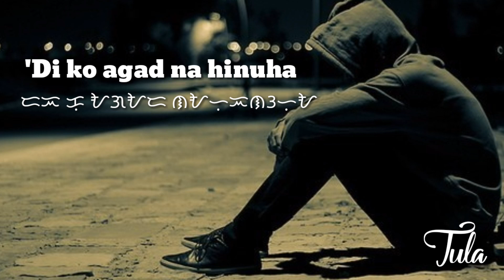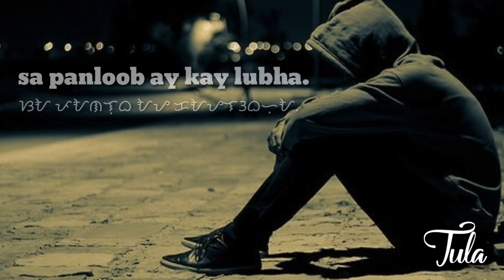Lilim/Tula- Baybayin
spoken poetry,
spoken word poetry,
tagalog spoken poetry,
tula tungkol sa pag-ibig,
tula tungkol sa pag-ibig sa bayan,
tula tungkol sa pag-ibig sa kaklase
tula tagalog,
tula para kay crush,
tula hugot,
tula tungkol sa kalikasan,
tula about love,
tula ang aking pamilya,
tula about pag ibig,
tula awit,
tula about crush,
tula ampalaya,
tula ang aking pangarap,
tula about family,
tula about kalikasan,
tula ako ay ako,
tula bahay kubo,
tula balagtasan,
tula bato,
tula bro,
tula break up,
tula bayani ng kabataan,
tula champion,
tula contest,
tula crush,
tula competition,
tula carlo,
tula costume,
tula comedy,
tula carrier,
tula classmate,
tula dula script,
tula dance,
tula dula comedy,
tula dalawang saknong,
dula dulaan,
tula dating tayo,
tula dula ang alamat ng pag asa,
tula drama,
tula example,
tula elehiya,
tula elehiya para kay ram,
tula explore,
tula esp,
tula elemento,
tula for teacher,
tula for love,
tula for crush,
tula for teachers day tagalog
spoken word poetry,spoken poetry,tagalog spoken word poetry,tagalog poetry,tagalog poetry spoken word,tagalog poetry hugot